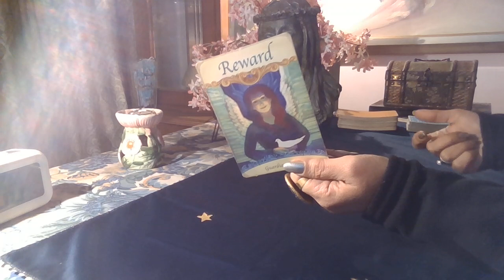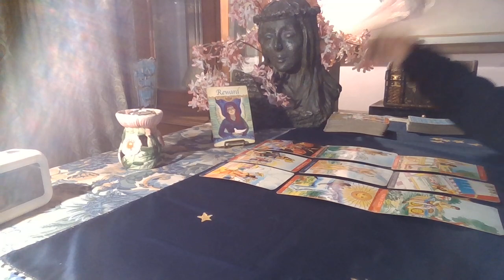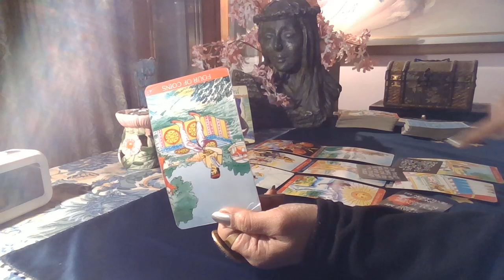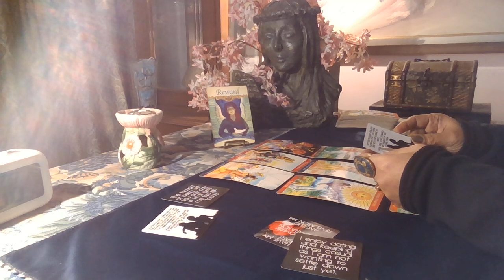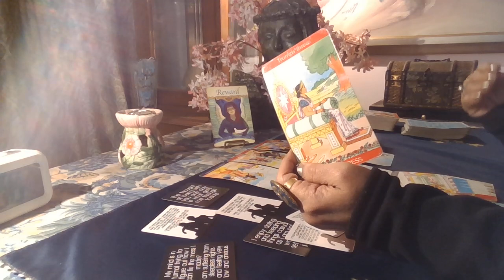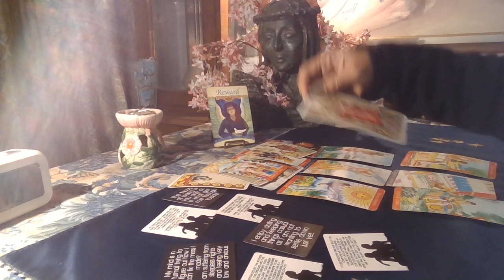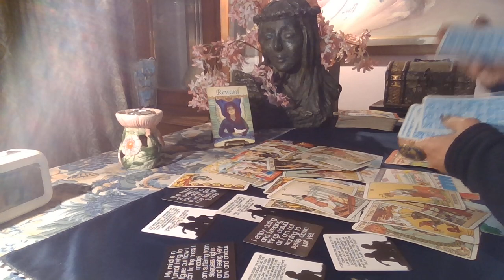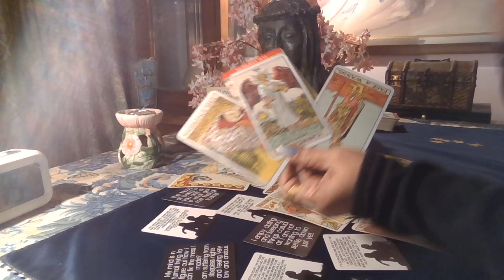Scorpio - THIS EMPRESS IS NOT PLAYING / Love Byte / January 2021 /